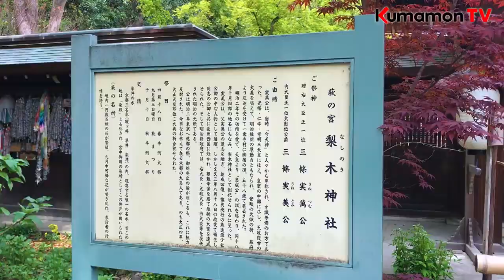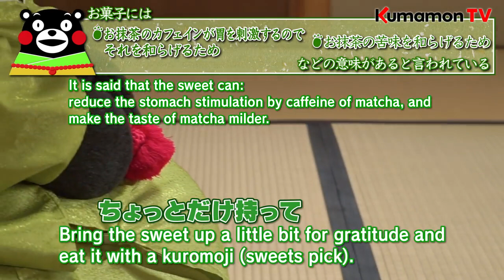【Kumamon TV】 Learn how to make tea! Will this be the birth of Kumamon, a tea ceremony artist !?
"Kumamon sends Japanese culture to the world!
This time we will learn about the tea ceremony!
If you are interested in the tea ceremony, you should try it after watching this video!